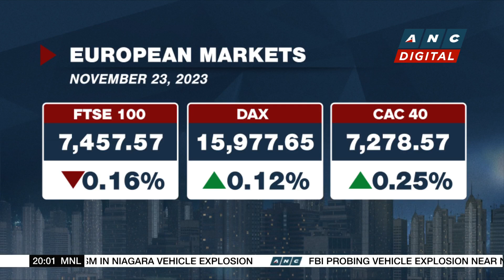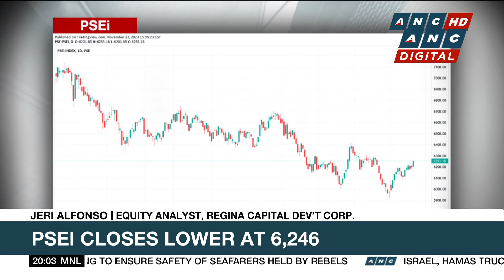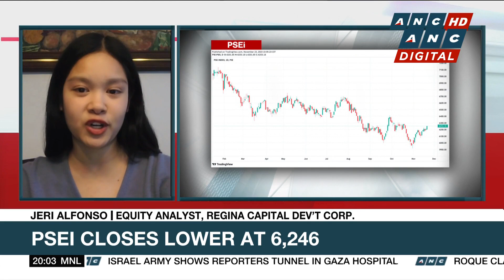European markets edged higher in holiday-thinned trade fueled by energy stocks | ANC